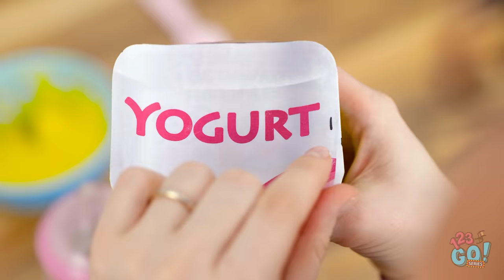AWESOME PARENTING HACKS FOR BEGINNERS || Priceless Hacks For Parents By 123 GO! SERIES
Being a parent is so rewarding, but sometimes you need to get a little creative.
What awesome hacks do your parents use?